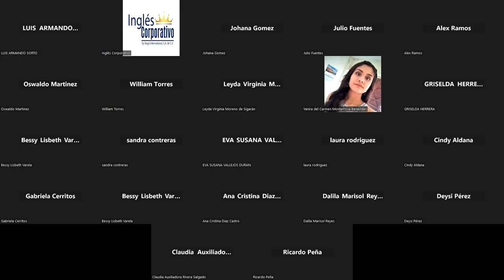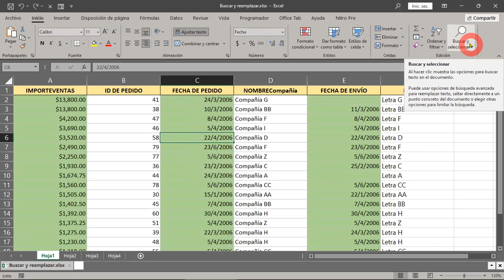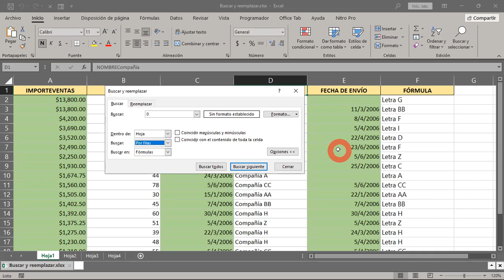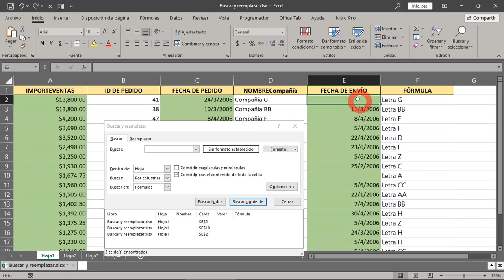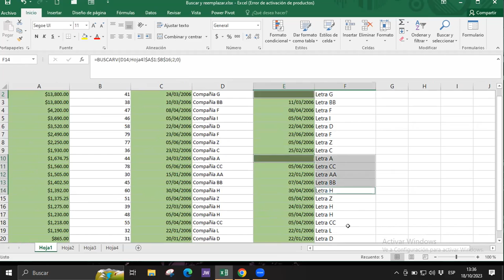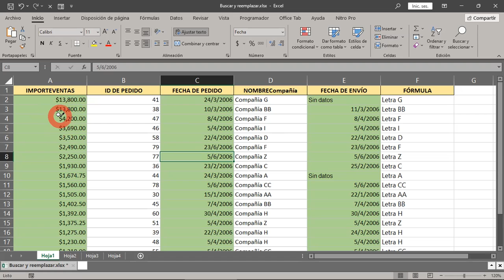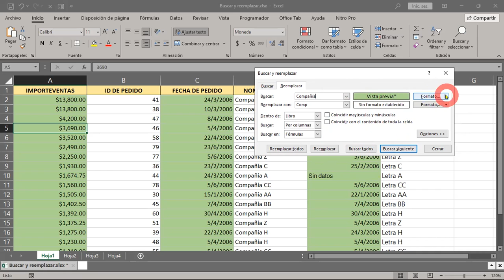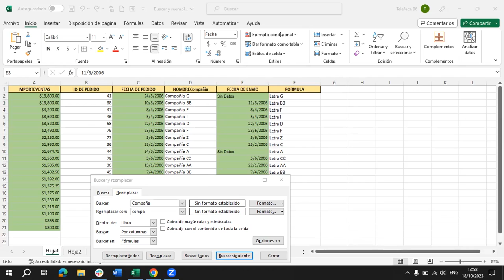SESION 17 18-10-2023 IC29811-0028-2023-CABRERA-Buscar y Reemplazar